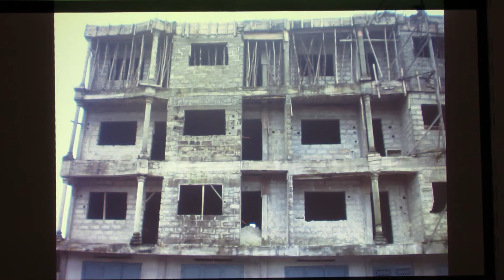Guinea Conakry-ri buruzko ekitaldia Ezkion. 2012 abenduak 15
Guinea Conakry-ri buruzko ekitaldia izan da Ezkio-Itsasoko kultur etxean. Bertako bizimodua, ohiturak, janariak eta musika erakutsi dituzte Jonek eta Cheick-ek. 2012 abenduak 15